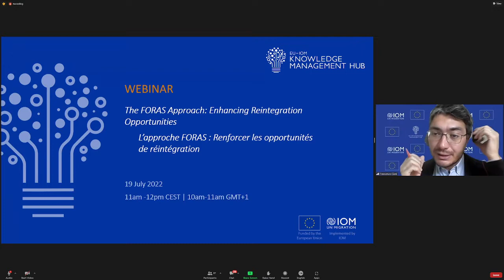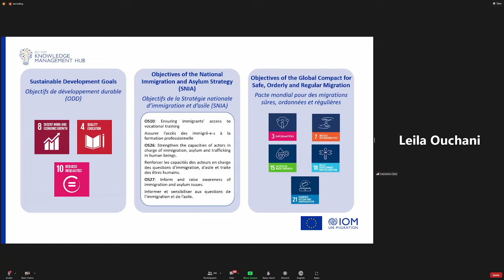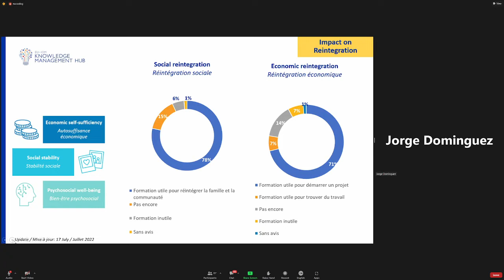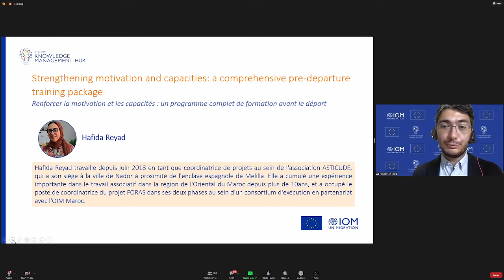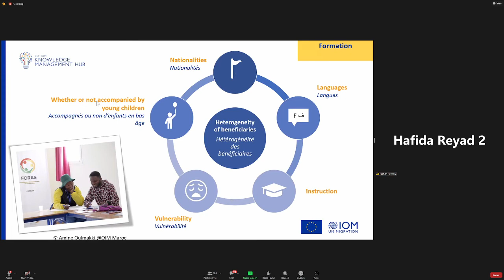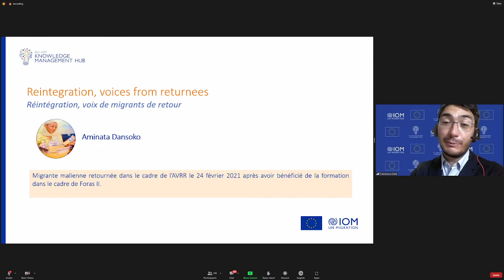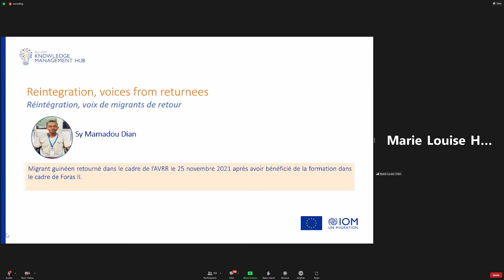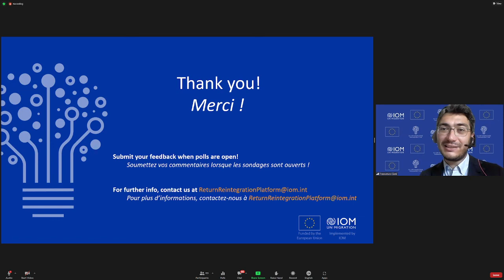KMH Webinar (19 Jul 22) -The FORAS approach: Enhancing Reintegration Opportunities